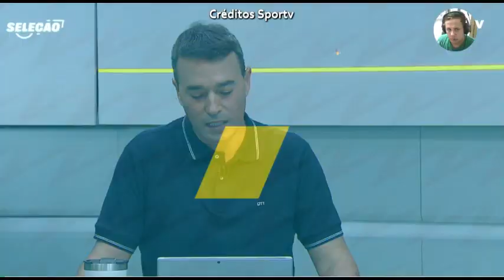GABIGOL analise dos números impressionantes em finais 16 gols e como Filpe Luís acredinou nele.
gabigol flamengo brasileiro GABIGOL analise dos números impressionantes em finais 16 gols e como Filpe Luís acredinou nele.